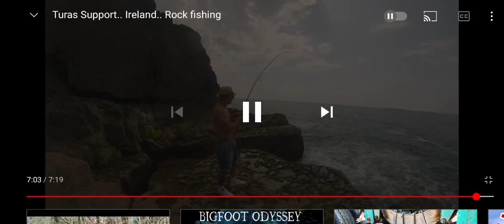Rock fishing Ireland. Skurcz bica. 45 minutes I was fighting with unknown fish. Snapped at the end..